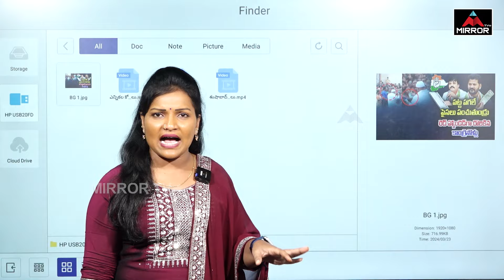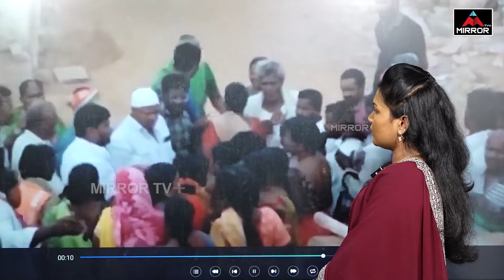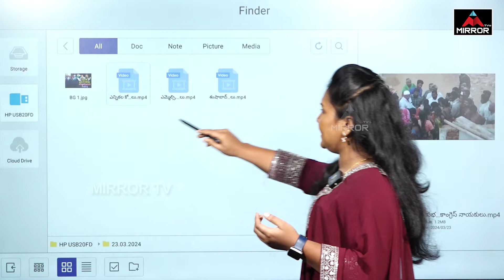నోట్లు పంచుతూ దొరికిపోయిన కాంగ్రెస్ నేతలు ..| Cm Revanth Reddy | Congress Govt | Mirror TV Plus